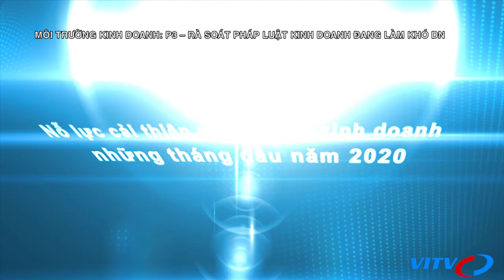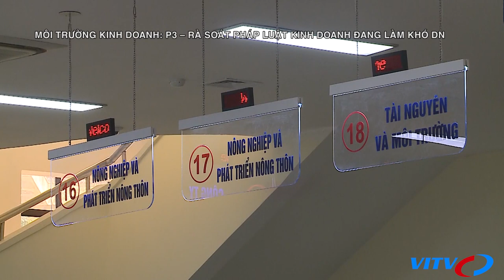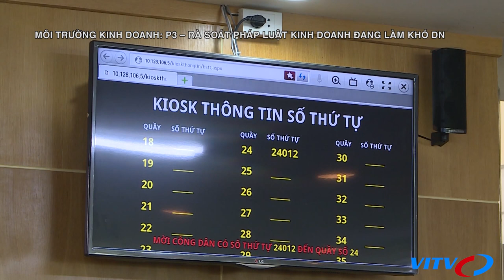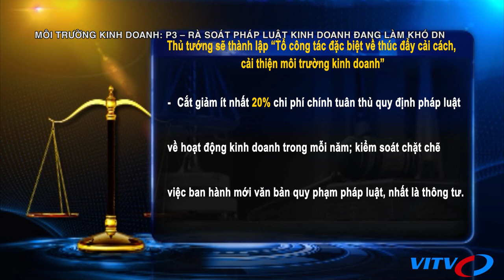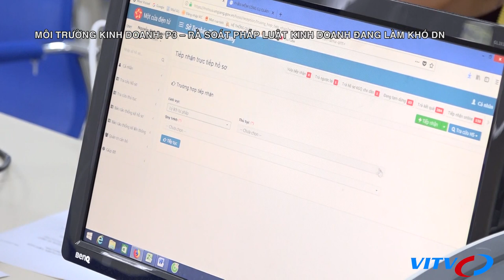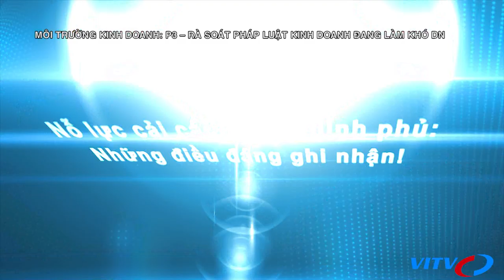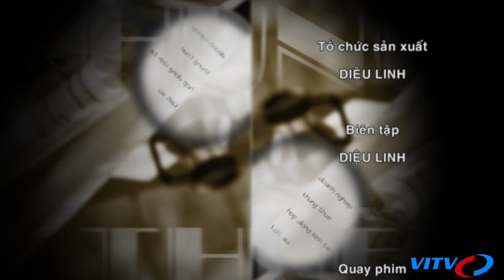Môi trường kinh doanh: P3 – Rà soát pháp luật kinh doanh đang làm khó Doanh nghiệp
Bộ công thương đã trình chính phủ ban hành nghị định số 17/2020 – cắt giảm, đơn giản hóa 205 điều kiện kinh doanh. Bộ GTVT đã tổ chức nhiều cuộc họp, đưa ra nhiều văn bản chỉ đạo cắt giảm thủ tục hành chính, giảm chi phí logistics nhằm kịp thời tháo gỡ khó khăn cho sản xuất kinh doanh, giúp các doanh nghiệp vận tải vượt qua cơn bão dịch Covid-19. Mới đây nhất, ngày 28/3 vừa, Phó Thủ tướng Thường trực Chính phủ Trương Hoà Bình đã chủ trì cuộc họp lần thứ nhất của Tổ công tác đặc biệt của Thủ tướng Chính phủ về việc rà soát văn bản quy phạm pháp luật, nhằm tháo gỡ những quy định của pháp luật đang làm hoạt động sản xuất kinh doanh của DN, khiến DN vừa khó khăn do dịch bệnh, vừa khó khăn do thủ tục. Đó là những ví dụ điển hình nhất cho những nỗ lực của các bộ ngành và chính phủ trong việc tháo gỡ khó khăn cho DN, không chỉ trong giai đoạn đối phó với dịch Covid – 19, mà còn là cả những giai đoạn sau để phát triển kinh doanh